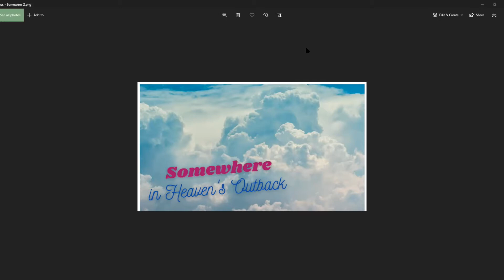The Reboot • Storytelling ReImagined • Rocky's sketch for "Loopholes" theme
Occasionally at The Reboot, we love to throw quirky new stuff into the mix.  Rocky wrote this quick sketch around the theme LOOPHOLES and performs  with the talented Shawna Volpa, a fellow improv player in the Central Coast Comedy Theater. Heavenly FUN!